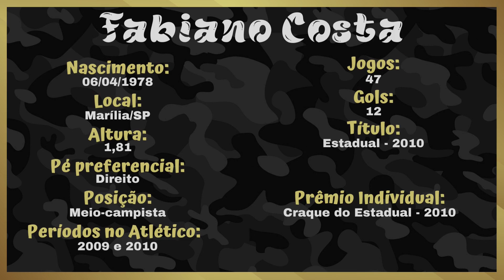Os 12 gols de Fabiano 'Genrão' pelo Galo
Gosta dos nossos conteúdos? Quer nos ajudar a crescer e motivar novos vídeos? É bem simples:

Deixe comentários nos vídeos, com sugestões/críticas

Tudo isso é de graça e contribui muito com o nosso trabalho na plataforma.

Muito obrigado pela sua visita e volte sempre que possível!